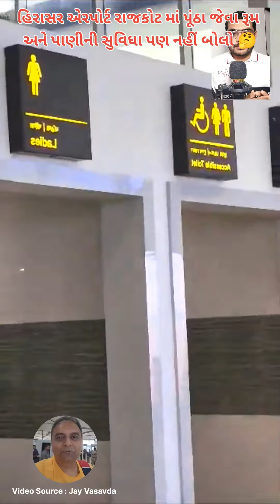જયભાઈ વસાવડા નો હિરાસર એરપોર્ટ નો કડવો અનુભવ | is Hirasar Airport Made By Cardboard?🤔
રાજકોટ ના નવા હિરાસર એરપોર્ટ પર ભ્રષ્ટાચાર નો લેપ, કાગળ - પૂંઠા ની કેબિનો અને ટોઇલેટ માં પાણી ની સુવિધા જ નહીં બોલો!